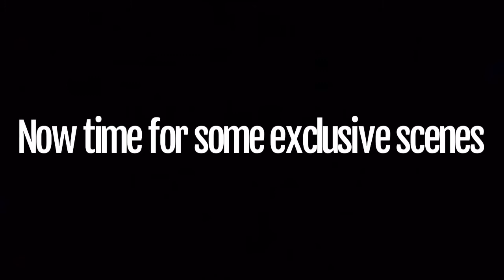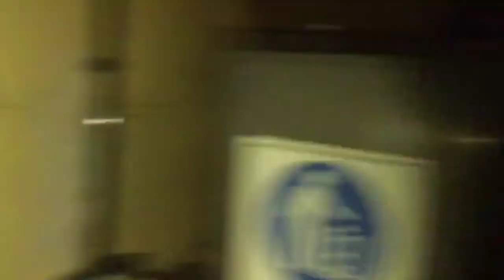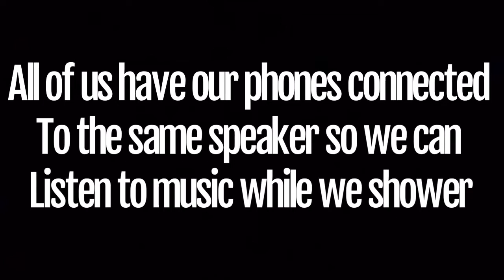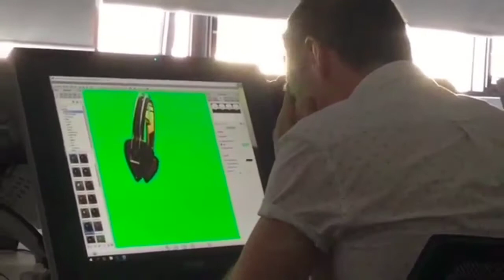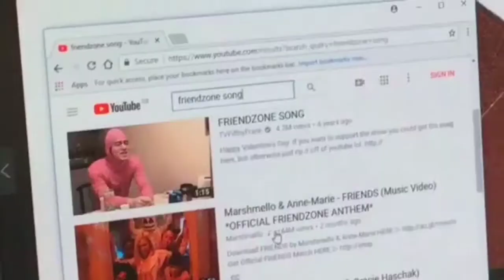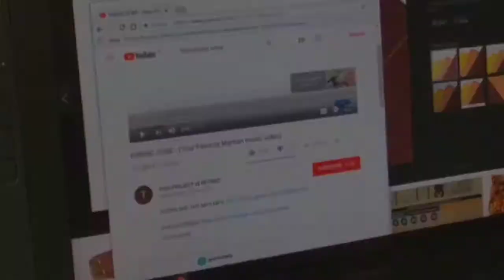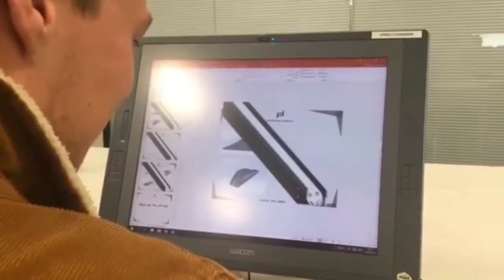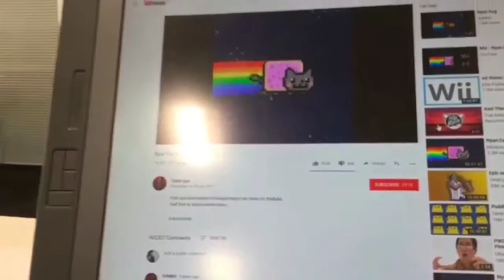KAAYALL Presents Bloopers 2020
It’s here guys. The video you most look forward to seeing every year.

This time its a special and unique one.

Odjbox - Otto Cry